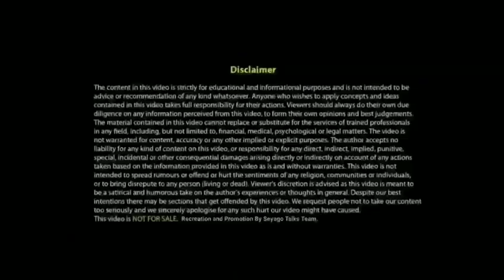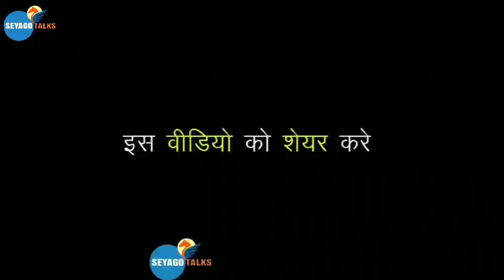Smartvalue-Network Marketing के सभी सवालों के जवाब Nawazuddin Siddiqui के साथ | Full MLM Training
नेटवर्क मार्केटिंग ही एक ऐसा जरिया है जहां से हम बहुत कम समय में अपने आप को ग्रोथ कर सकते हैं कक्षा सक्सेसफुल बन सकते हैं और साथ-साथ यहां से अपने जो भी देखे हुए जो ड्रीम है उसको एक यंग एज में पूरा कर सकते हैं तो बहुत ही अच्छा बेस्ट प्लेटफॉर्म है बड़ी स्ट्रगल है स्ट्रगल के पास तक मिलेगा और हर चीज में स्ट्रगल जरूरी है तभी सक्सेस का मजा दोगुना मजा आता है